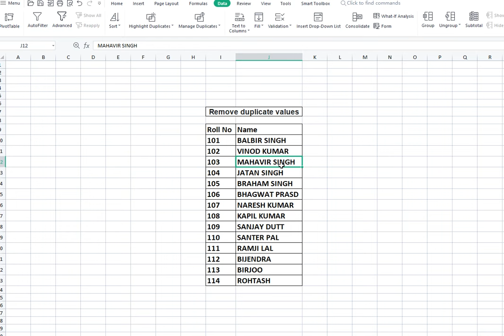Remove Duplicate Values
How To Remove Duplicate Values